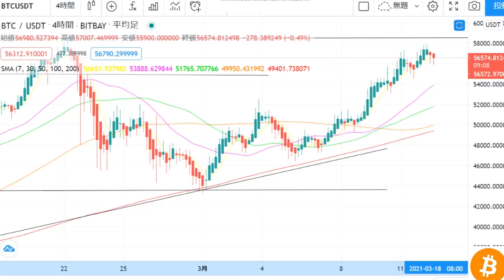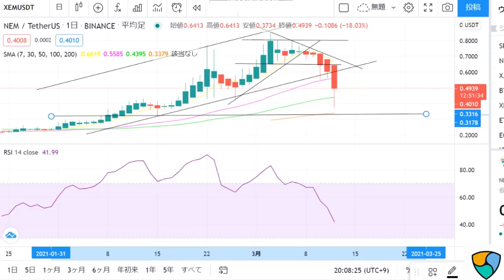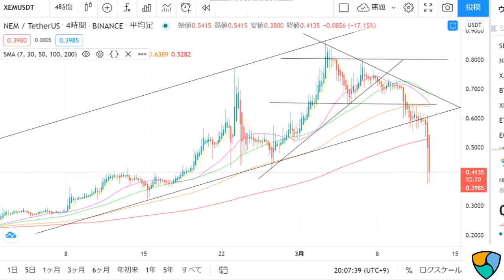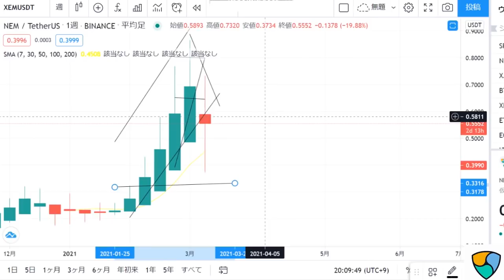【仮想通貨ビットコイン，リップル，XEM,】大暴落！！エリオット波動まさかの不発。荒れ狂う相場環境にどう挑むか、その原因と対応策を解説。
３６５日仮想通貨のチャート分析＆仮想通貨ニュースを配信しています。

※各取引所のメリット・デメリットは近日中に動画で解説していきたいと思います

Binance(バイナンス)・・・・今、注目のIOSTの取引ができる仮想通貨取引所。

OKCoinJapan【オーケーコイン・ジャパン】